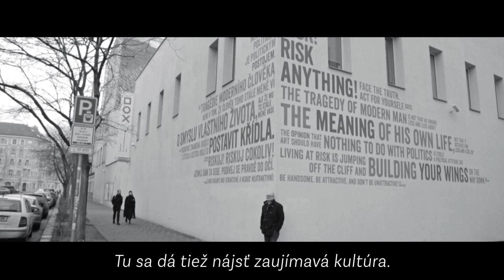Praha nie je Žilina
Rušia sa festivaly, koncerty, predstavenia, nepremieta kino - kvôli koronavírusu to budú mať umelci a kultúrne inštitúcie tento rok ťažké. Vaša 2% investícia na klesajúcom kultúrnom trhu narastá na dôležitosti a pomôže umeniu prežiť. Ďakujeme!